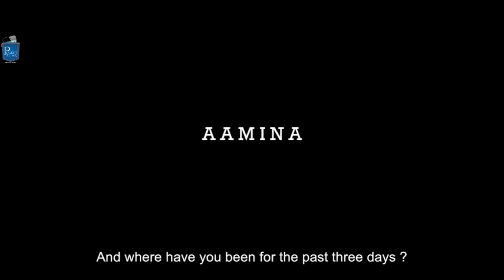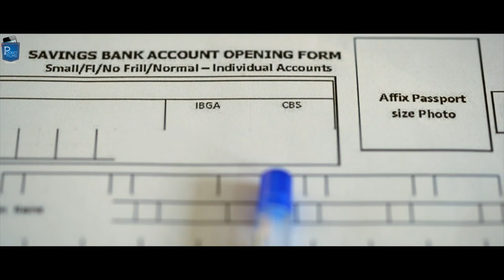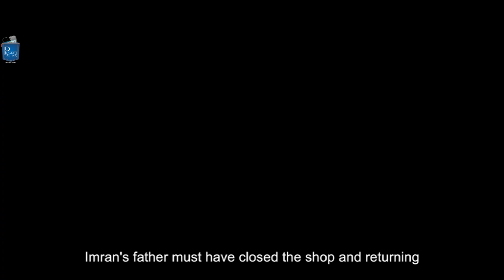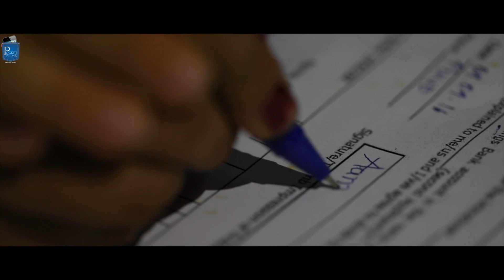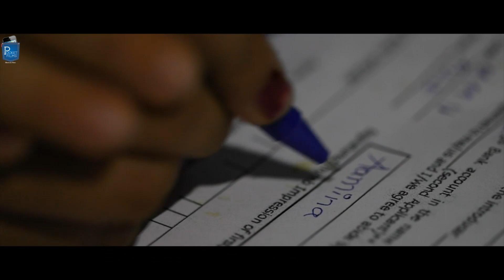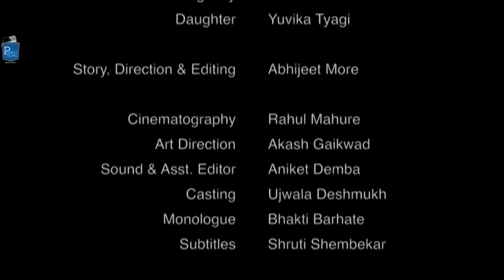Hindi Short Film - Aamina | A Woman's Dilemma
A self realization journey of a quintessential illiterate divorced woman triggered by the sudden implementation of demonetization.

Cast & Crew:
Director: Abhijeet More
Music / Sound: Abhijeet More
Editor: Abhijeet More
Cinematographer: Rahul Mahure
Actors: Tanvi Ronghe, Kiran Patil, Shruti Jakati, Jatin Saraf, Yuvika Tyagi